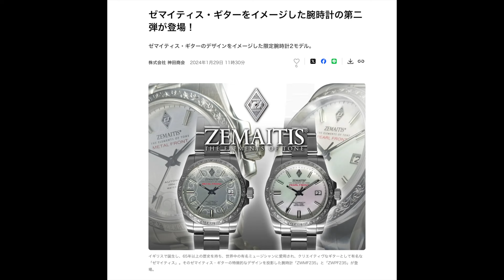Fender ✖️ SEIKO これ誰が買うの？からどう？って聞かれた時の対処法まで！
これがちょうどよくない？？
置き時計

Discography
・RAGE
・HEAVEN

Gear.

Ubershall Records

1:29 本題
5:57 傾向と対策
9:10 まとめ
10:02 ZEMAITISの方が良さそう
10:43 値段